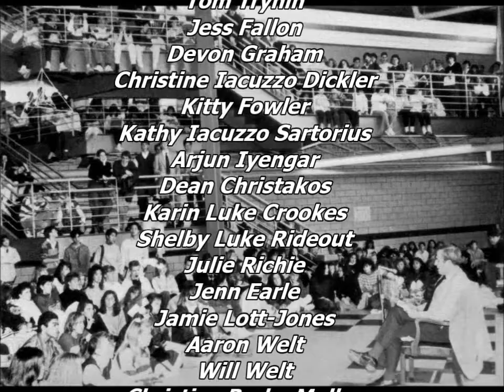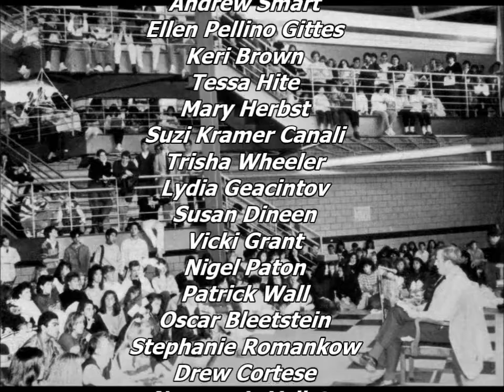Read to Mr. Hanly (Tribute to John Hanly, Pingry Headmaster)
Thought I'd share this on Youtube (had to remove the music for copyright reasons). Not sure exactly who gets the credit here but I think it was Miklos Nyary, Ooana Trien, Jamie Shapiro, Jennifer Zoe Zoephel , Erin Hearn and Kara Millerand Al Romano.  Share away.
Every year, John Hanly, former Headmaster of The Pingry School,.would read to us, "A Child's Christmas in Wales" by Dylan Thomas. In memory of him, the Pingry community chose to return the favor.

The concept was simple. Everyone recorded themselves reading a line from the story and uploaded it to the Facebook page below. The clips were combined together into one video.